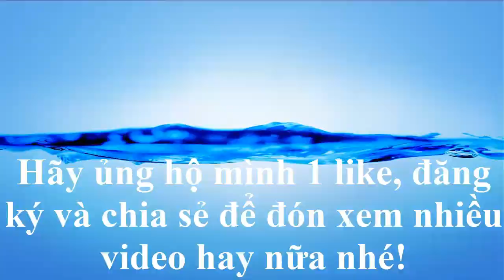Trận đấu vật cực hay của đô Văn Công tại sới vật Cát Quế, huyện Hoài Đức xuân Kỷ Hợi 2019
Cát Quế là mảnh đất giàu truyền thống võ vật dân tộc nơi đây đã sản sinh nhiều ông đô vật có tiếng, mảnh đất xã Cát Quế còn biết đến là đất trăm nghề kinh tế phát triển, kinh tế giàu có lên những năm gần đây sới vật liên tục được mở vào những ngày tháng ba âm lịch của mùa xuân, nhằm nâng cao sức khỏe tốt cho công tác học tập và lao động sản xuất và một phần phát huy truyền thống võ vật của quê hương, tôi đã có mặt ở sới vật Cát Quế xuân này được chứng kiến những trận đấu vật cực hay của các ông đô địa phương và các ông đô sới vật trên toàn quốc đặc biệt ngoài giải chính của ban tổ chức thì người dân cũng thưởng mưa tiền cho các ông đô, xin chúc cho nhân dân xã Cát Quế ngày càng giàu mạnh và luôn phát huy truyền thống võ vật của quê hương Cát Quế!
Cat Que is a land rich in traditional martial arts traditions where many famous wrestlers have been produced, and the land of Cat Que commune is also known as the land of hundreds of economic and economic development activities in recent years. objects are constantly opened in the spring of the third lunar month in order to improve the health for the study and production work and partly to promote the martial arts tradition of the homeland, I have been present at Cat animals. This spring has witnessed the great wrestling match of the local capital and the special national animals in addition to the main prize of the organizers, the people also rewarded money for the dignitaries, wish them all Cat Que commune people are getting richer and always promoting martial arts tradition of Cat Que homeland!